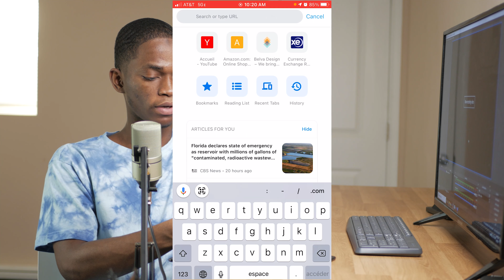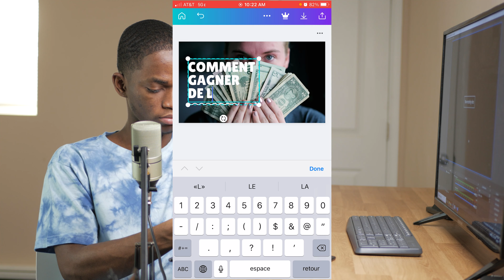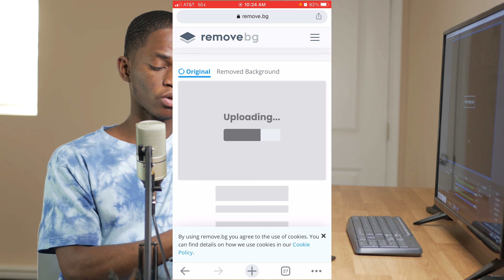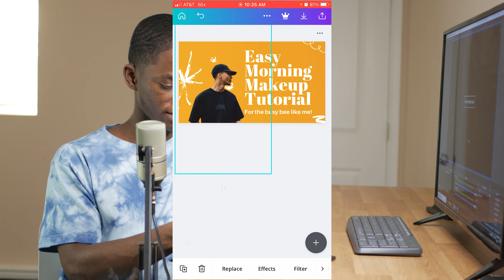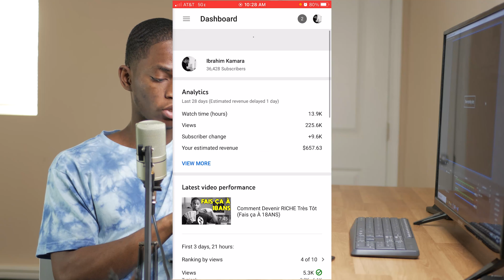Créer une MINIATURE YOUTUBE avec son TÉLÉPHONE PORTABLE (CANVA)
Salut à tous! Dans cette vidéo, je vais vous montrer comment créer une miniature YouTube facilement et gratuitement depuis votre téléphone portable en utilisant l'outil CANVA. Si vous avez toujours rêvé d'avoir des miniatures professionnelles pour vos vidéos YouTube, mais que vous ne saviez pas comment vous y prendre, vous êtes au bon endroit.

Avec l'essor des contenus vidéos, la miniature YouTube joue un rôle essentiel pour attirer l'attention des spectateurs. Grâce à des applications comme Canva, désormais, il est possible de faire une miniature youtube directement sur son téléphone, et ce, en quelques minutes seulement. Plus besoin d'être un expert en graphisme ou d'avoir recours à des logiciels compliqués.

Dans ce tutoriel, je vous guiderai étape par étape sur comment utiliser Canva sur téléphone pour réaliser des miniatures percutantes qui feront cliquer vos spectateurs. De la sélection de modèles prédéfinis à la personnalisation complète, découvrez comment faire une miniature YouTube sur téléphone n'a jamais été aussi simple.

Que vous soyez un créateur YouTube débutant ou expérimenté, cette méthode vous permettra de gagner du temps tout en améliorant l'esthétique de votre chaîne. Alors, prêt à découvrir comment créer une miniature YouTube avec Canva? C'est parti!

Mots-clés ciblés: Comment créer une miniature YouTube facilement et gratuitement, faire une miniature youtube, comment faire une miniature youtube sur telephone, comment utiliser Canva sur téléphone, miniature youtube sur telephone.